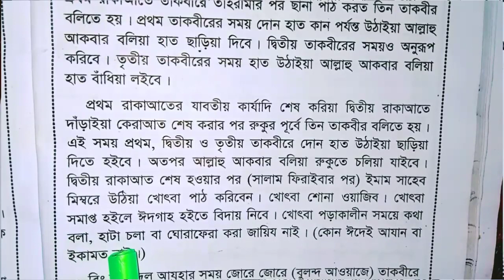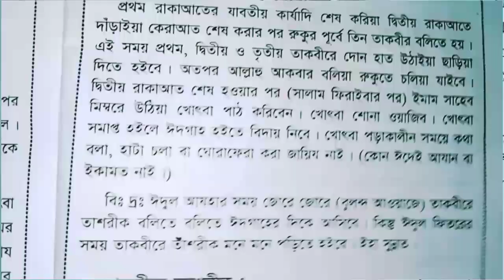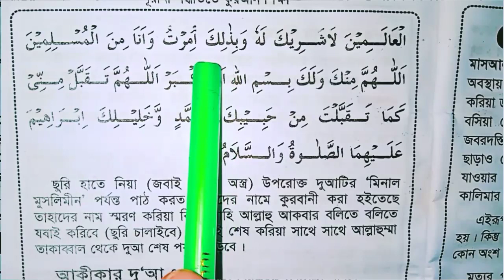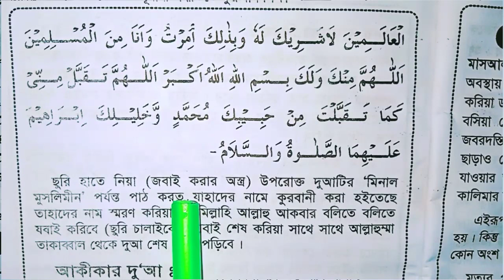Eidul azha namaz porar niom || eider namaz porar niyam || cow kurbani || curbanir dua.